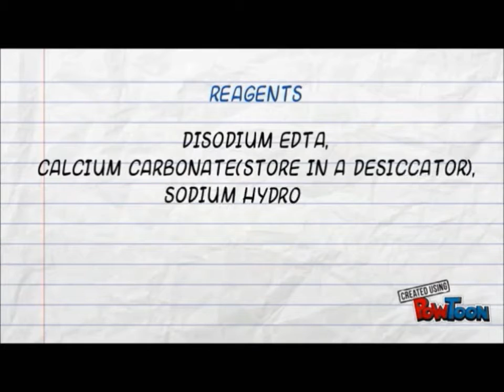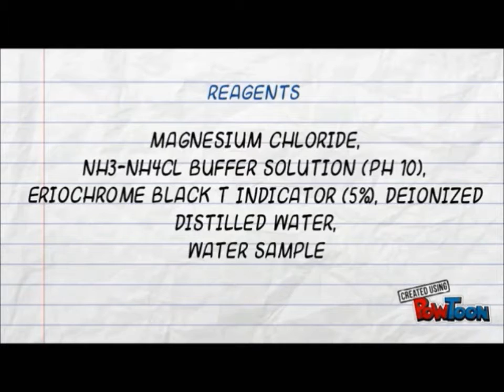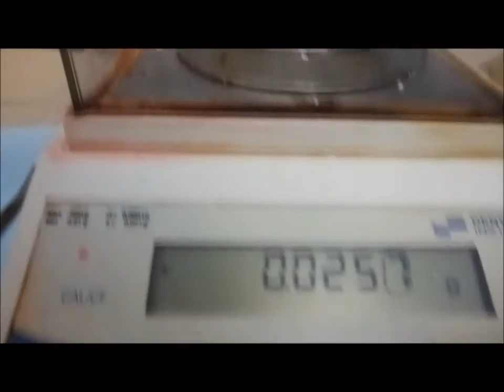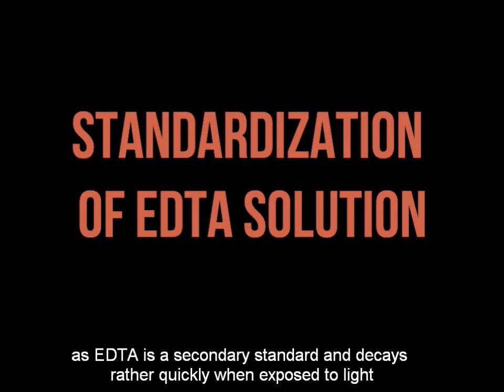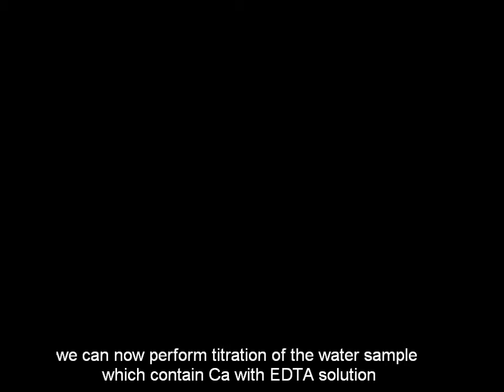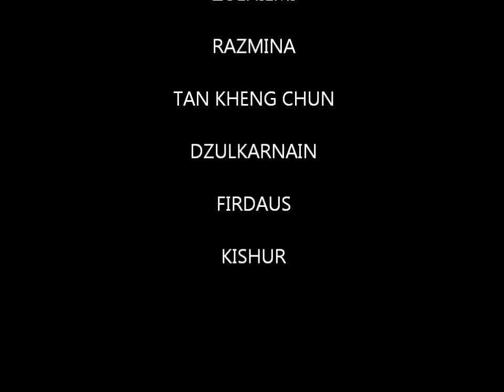Complexometric Titration : Determination of Calcium in Unknown Water Sample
The objective of this experiment is to determine the molarity of Calcium in water sample. This video will take you through the proper technique for setting up and performing a titration.